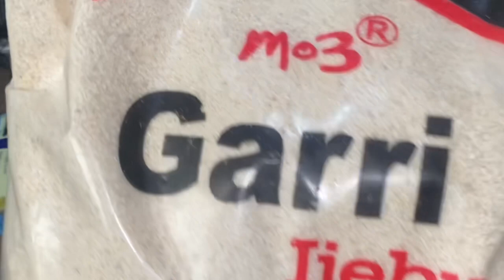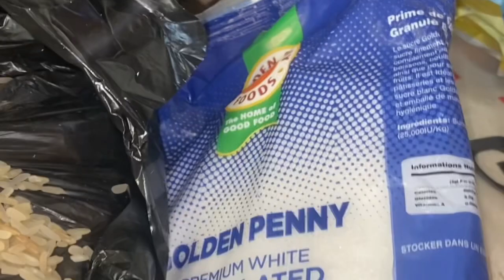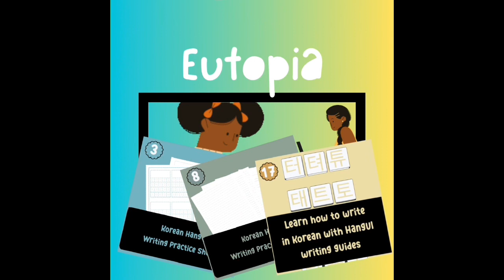Dear Diary: Follow me to a new market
After being in Africa without a stove and oven, I am learning how to bake without both.

Baking without an oven
Baking on a stove
Baking without an oven and stove

Bruntmor Pre-seasoned Cast Iron Bakeware for Baking Biscuits - Mini Cake Pan (15 Hole Takoyaki Pan)

Tabakh AppamPatra Paniyaram Non Stick Appam Pan with Stainless Steel Lid, 9.5"

FineMade Mini Stuffed Pancakes Maker, Electric Ebleskiver Poffertjes Maker Pan, Danish Pancakes Maker, Cake Pop Maker, Bake 7x 2'' Ebelskivers without any Flipping operation

Cast Iron Pre-seasoned Ultimate Bakeware Set - Biscuits - Mini Cake Pan + Wedge Cornbread Skillet + Round Tarte Tatin Dish - Oven Safe, Great For Indoor and Outdoor Cooking Or On The Grill

CHEFMAN Cordless Portable Immersion Blender 5-in-1 Blender Set, Ice Crushing Power with One-Touch Speed Control, Comes with Potato Masher, Whisk, Chopper, Beaker, and Storage Case, Stainless Steel

Aerogarden Bounty Basic

AeroGarden Bounty Basic - Indoor Garden with LED Grow Light, Black

Aerogarden seed kit